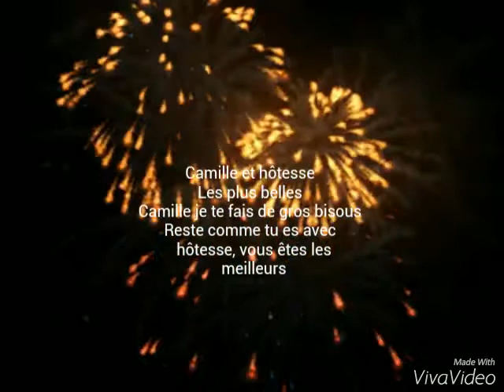Camille et hôtesse